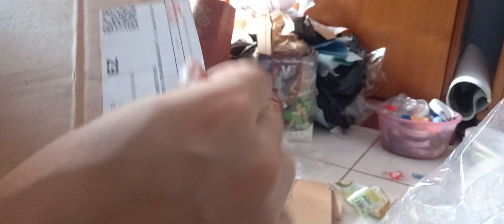jual kardus kecil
hastag

2023_01_04